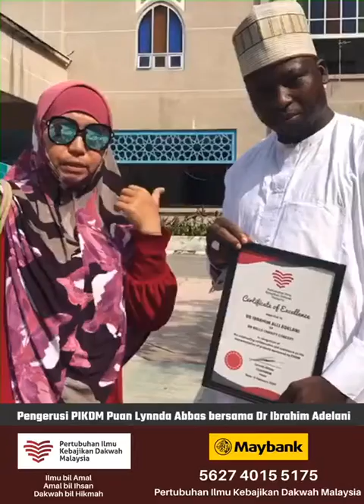Sedikit pengenalan tentang PIKDM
Bersama Ust Dr Ibrahim Adelani Nigeria